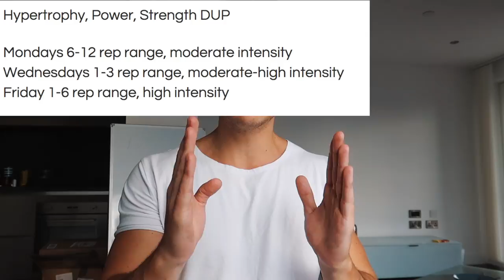Crescita Muscolare: I Tipi Di Progressione (Sovraccarico Progressivo)